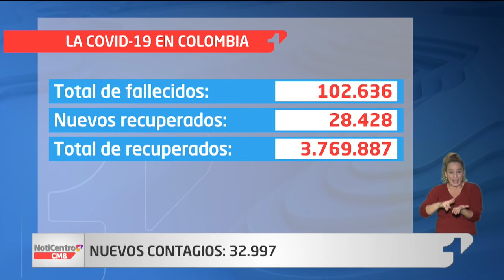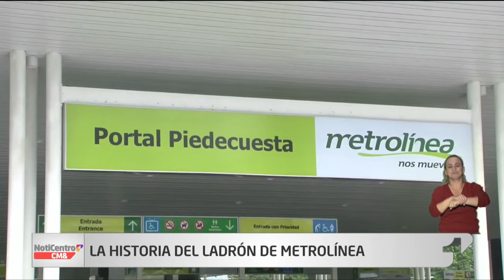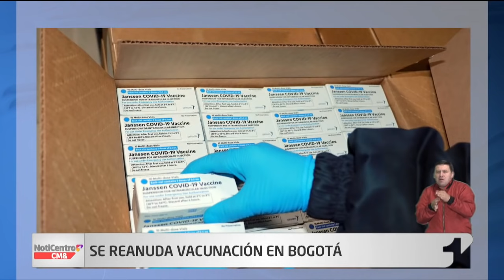NotiCentro 1 CM& Primera Emisión 25 de Junio de 2021